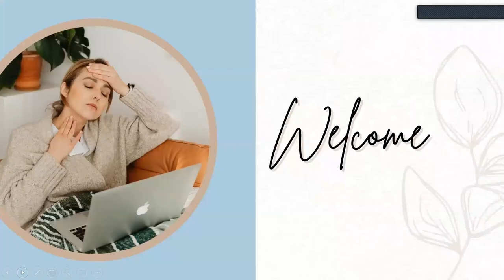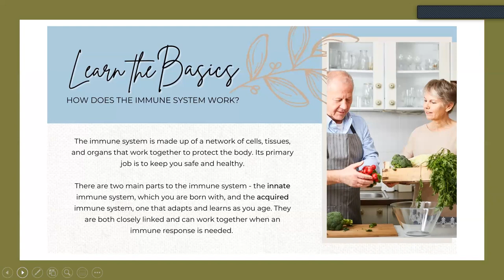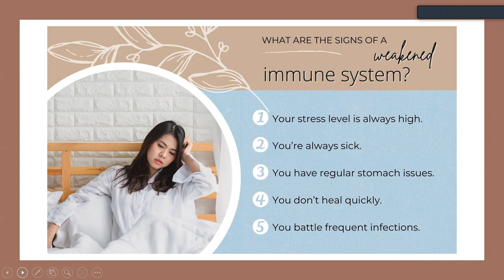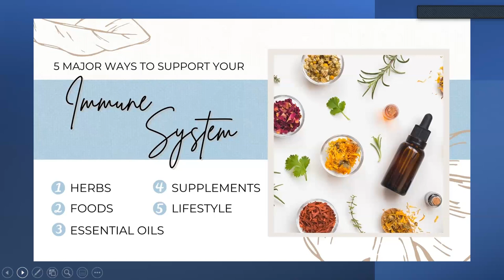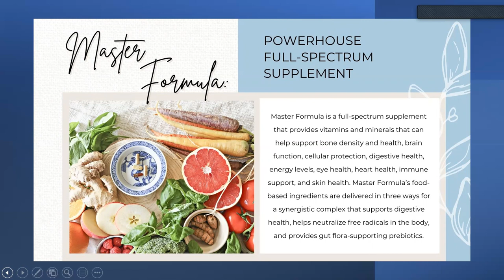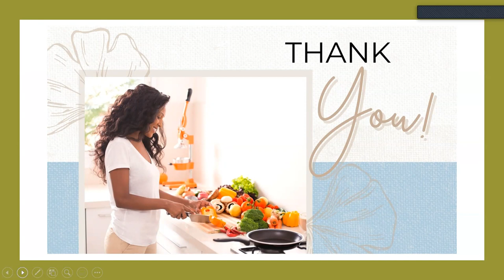Immune System 101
Stressed around the clock. Constantly getting sick. Tummy issues galore. Sluggish on the regular. All these could be strong indicators of an immune system in trouble. If the immune system is compromised it can’t function properly as your body’s natural defense against intruders. It needs to be well taken care of! Join us on as we walk through the basics of how the immune system works, learn the signs of a weakened system, and discover 5 major ways you can support it.